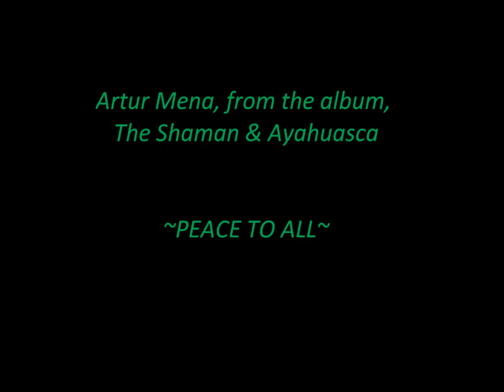Cancion de Paz (Song of Peace) ~Artur Mena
Beautiful music by Artur Mena, Cancion De Paz, from the album 'The Shaman & Ayahuasca' Video is just some images I found to go along with the amazing aya vision art. In order to fully appreciate all the detail, the paintings are best viewed in full screen mode